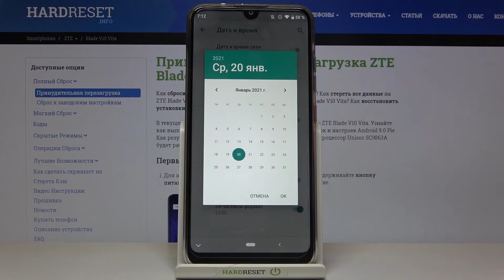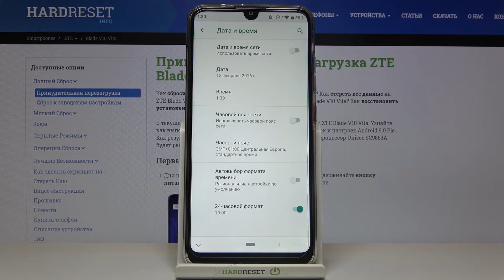Смена даты и времени на ZTE Blade V10 Vita / Как настроить данные календаря на ZTE Blade V10 Vita?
Больше информации о всех устройствах вы сможете найти на нашем сайте в виде текстового руководства
Если вы хотите поменять дату и/или время на ZTE Blade V10 Vita, но не знаете как это сделать, тогда вам стоит посмотреть это видео. В нём покажем и расскажем вам как поменять настройки времени и даты на ZTE Blade V10 Vita всего за несколько простых шагов.

Как поменять дату на ZTE Blade V10 Vita? Как на ZTE Blade V10 Vita смнить время? Как настроить данные календаря на ZTE Blade V10 Vita? Как сменить часовой пояс на ZTE Blade V10 Vita? Как настроить дату и время на ZTE Blade V10 Vita?